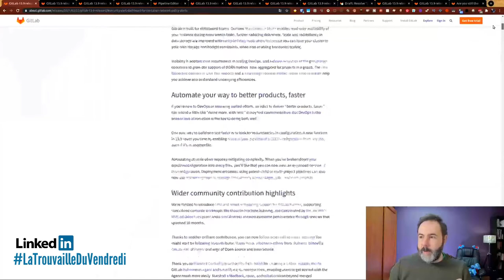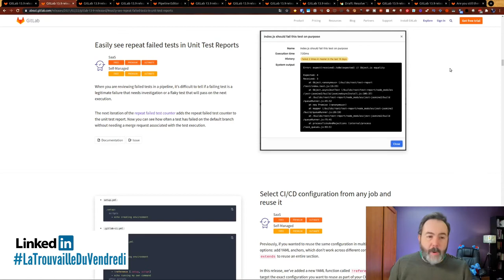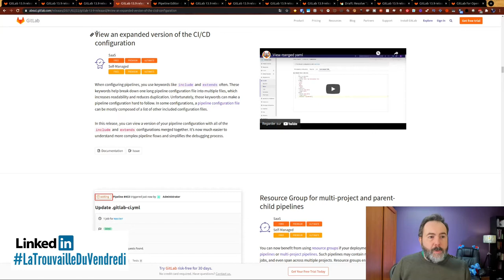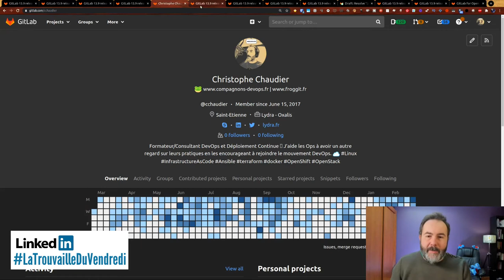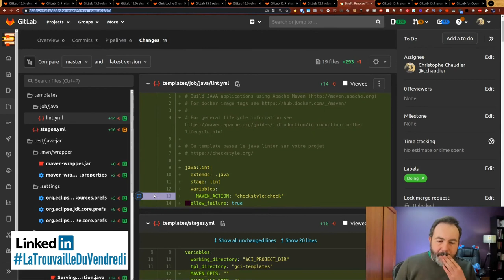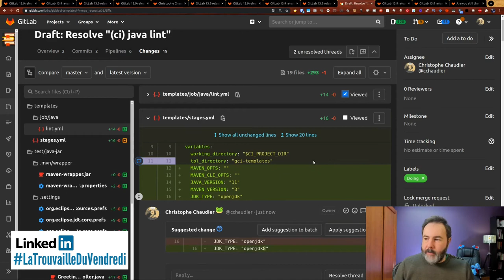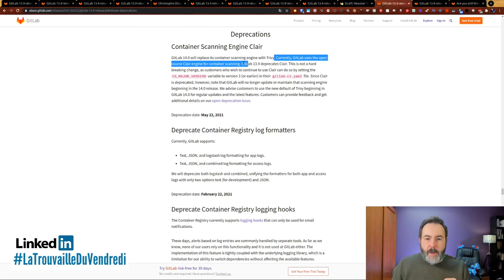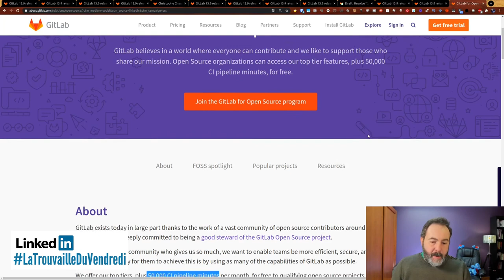🦊 GitLab 13.9 | LaTrouvailleDuVendredi 26/02/2020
🦊 Comme tous les mois je fais le tour des fonctionnalités qui me plaisent le plus dans GitLab 13.9.

00:00 intro
01:56 Nombre d'erreurs dans les rapports de tests unitaires
02:32 Réutilisation des morceaux de job
04:43 Visualisez votre template de CI agrégé
06:05 Suivez des utilisateurs sur GitLab
06:47 Demandez une nouvelle revue après corrections
07:40 Customisez vos messages de commits dans les suggestions
08:47 Marquer comme vu les changements dans une revue
09:35 Clair est déprécié au profi de Trivy
10:37 Master deviendra Main a partir de la version 14
12:07 Bonus : Le programme open-source
13:35  Dites moi en commentaire ce que vous en pensez

🔗 Dépréciation - La branche par défaut va être appelée main et non plus master

Crédits :
- Les icônes sont de

Musiques
Fin